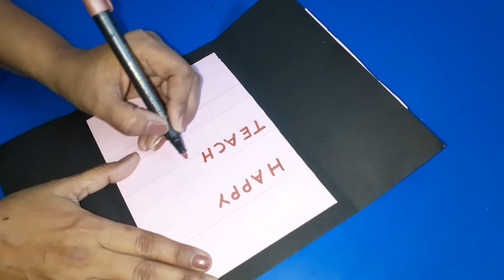make beautiful and easy greeting card for your teacher | my channel name is meenu atri,pl subscribe